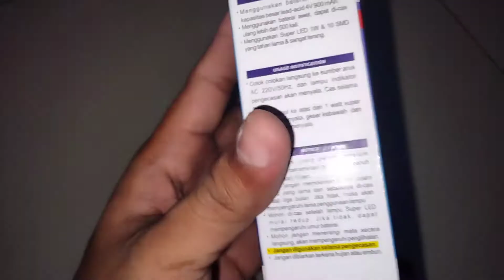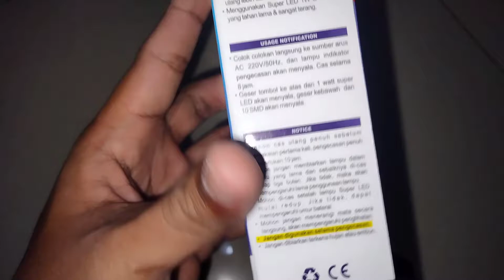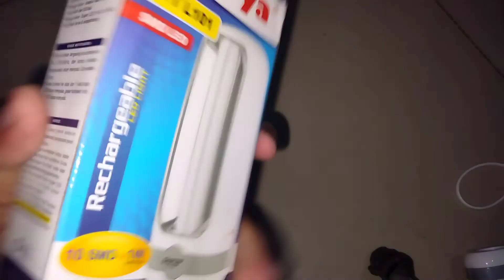REVIEW⁉️LAMPU EMERGENCY SURYA‼️MURAH